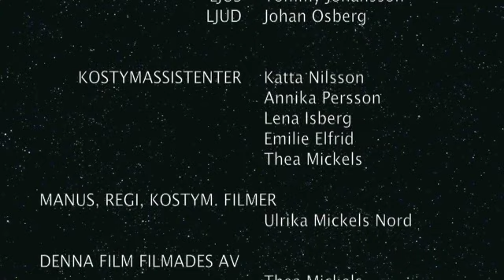Vänskap... och ovänskap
Norrängsskolans föreställning på Kulturhuset Hässleholm 2011.